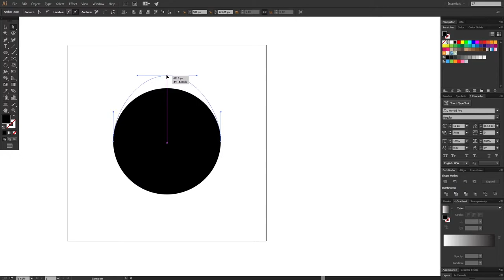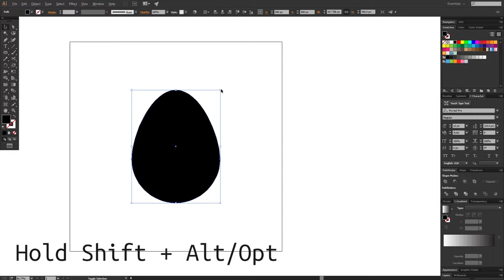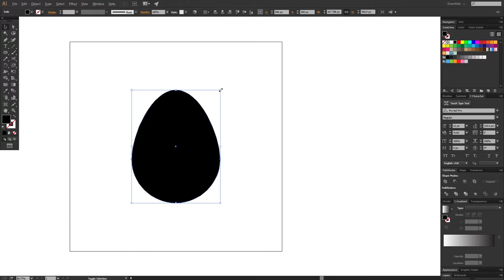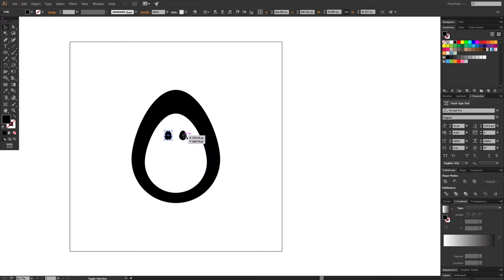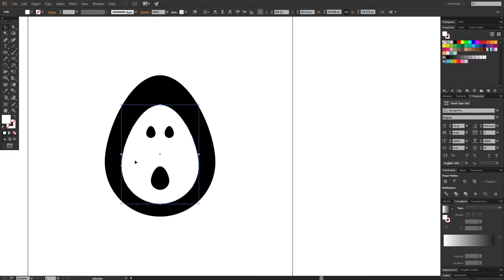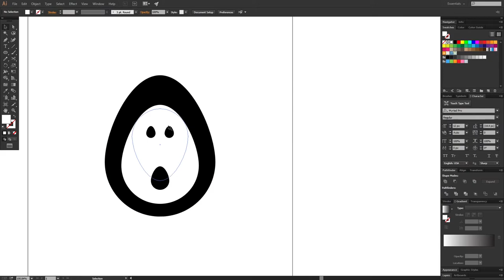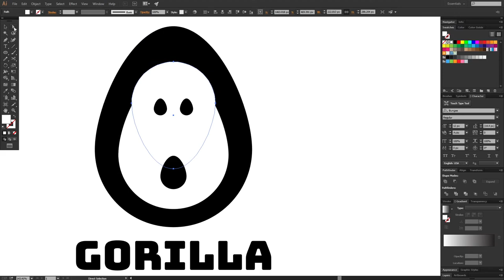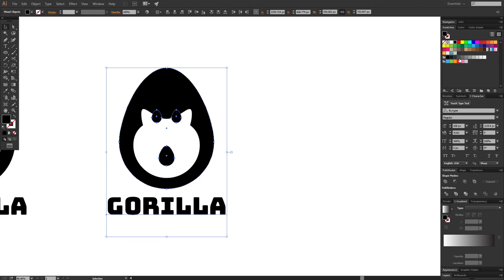Create A Simple Gorilla Logo Design In Illustrator - 2021 Tutorial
Simple Gorilla Logo Design Tutorial in Adobe Illustrator. This video is designed to be very short and simple to give you the essentials of creating a minimalist gorilla logo design. You will learn a lot more than just designing a simple logo in this illustrator tutorial. I provide all the shortcuts you need to use to make your workflow fast and simple. Please enjoy and follow along to learn!

Wacom Intuos Pro Large
Snowball Ice Microphone
ADX H0519 RGB Optical Gaming Mouse
Redragon K553 Mechanical Keyboard